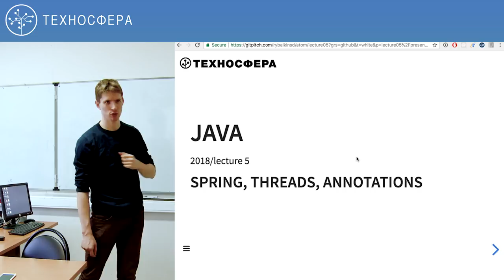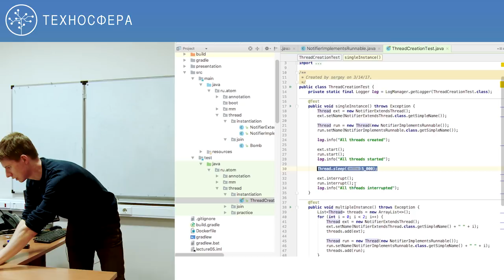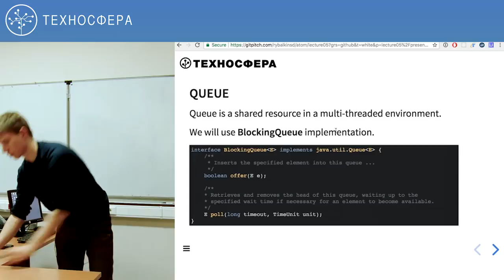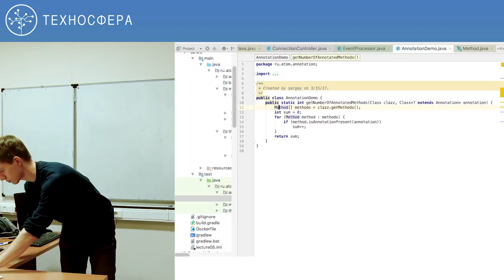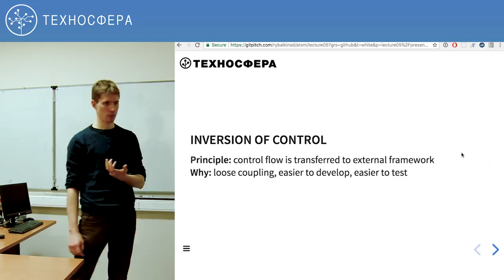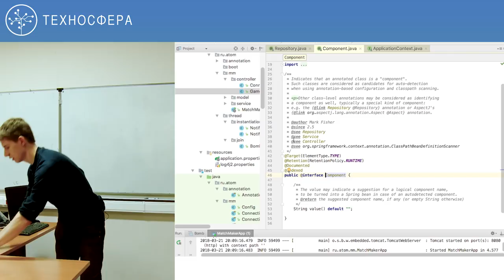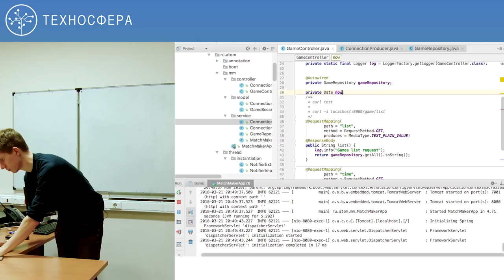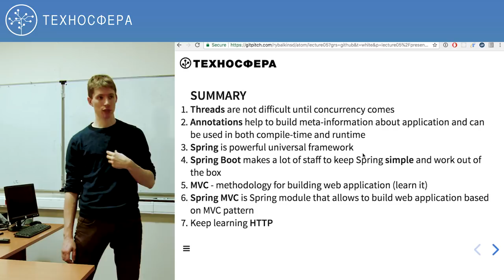5. Разработка на Java (2018). Spring, Threads, Annotations | Технострим